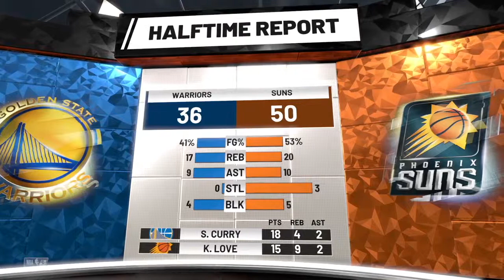2014 Kevin Love Showed Up!! NBA 2K19 MyLeauge Phoenix Suns Franchise Ep. 20